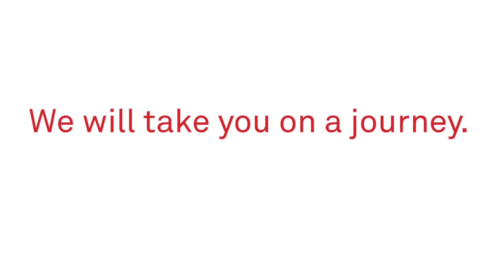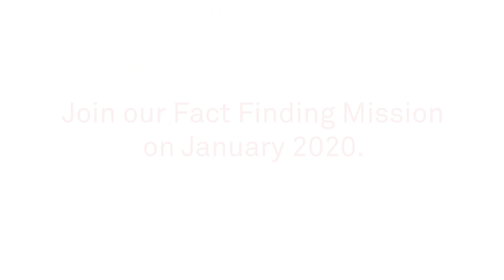Export to the US: Fact Finding Mission Silicon Valley / CES Las Vegas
Experience the innovation and entrepreneurship at the epicenter of the digital industry. Learn from people and companies that are at the cutting-edge of bringing digital technologies to market. You will be immersed into what drives digital disruption.